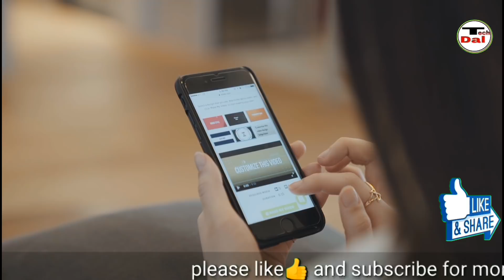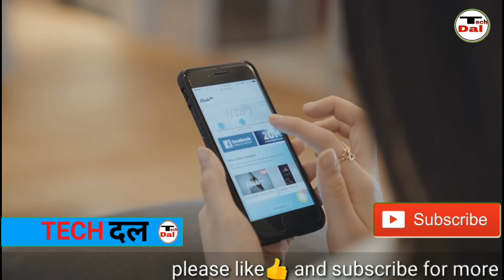jio का इतना बडा धमाका..?? फिर से!!!!.......लो मजा अब और ज्यादा.......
in this video you will know about a best richarge of jio in which yiu will get more benifit in one rucharge.

MY GEARS:-

MY TRYPOD

MY MOBILE

MY MIC

*jio gigafiber plan
*jio gigafiber
*jio new plan
*jio best plan
*jii news
*jio 399

                           badal